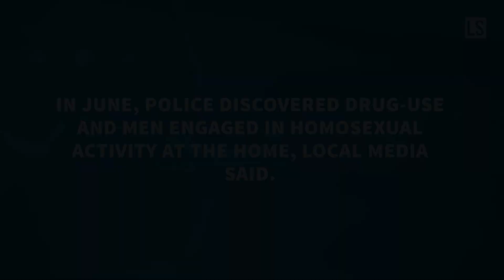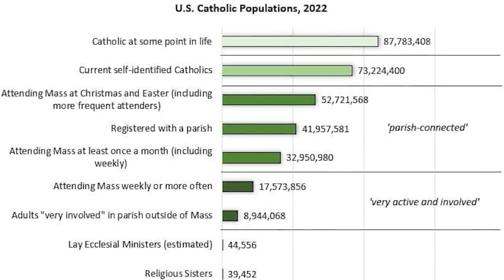Francis Hates Traditional Catholics Just As Biden Hates Pro-life Americans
In this Remnant Spotlight, Michael Matt blows the whistle on the Vatican's FAKE NEWS that Catholics today embrace Vatican II and the liturgical revolution of 1969 -- the Catholic Church's Woodstock moment.

In reality, three quarters of all American Catholics today reject the New Mass out of hand!  Recent studies show that about 70 million American Catholics no longer even bother attending Sunday Mass.

So, do traditional Catholics reject Vatican II, as Francis claims? Well, let's hope so.  On February 14, 2013, even Francis's own immediate predecessor, Pope Benedict XVI,  said that Vatican II had been hijacked, and that as such it had caused "so many calamities" in the Church as "seminaries closed," millions left the Church, and, says Benedict, Vatican II "trivialized the liturgy!"

So, forgive my French, but what the HELL is Francis talking about? The vast majority of Catholics today have simply left the Church,  primarily because of the failed experiments knowns as Vatican II and the New Mass.

So why does the pope hate traditional Catholics?

What's he so afraid of, that makes him want to play the bully and cancel their Mass?

What's really gong on in here?